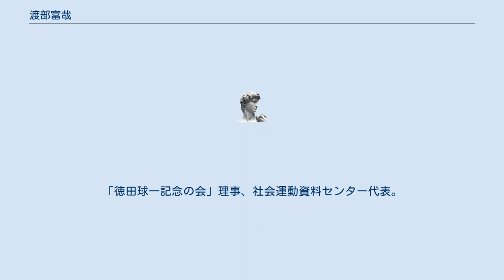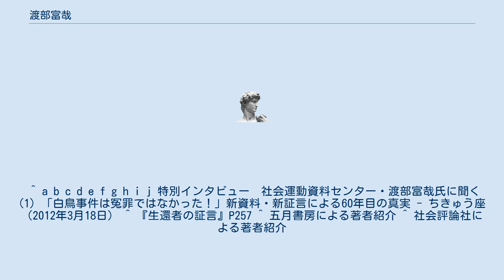渡部富哉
渡部 富哉（わたべ とみや、1930年 - ）は、日本の社会運動家、社会運動研究家である。
 1930年、東京に生まれる。
1946年、逓信省（1949年6月より郵政省）東京貯金局に就職。
1950年、日本共産党に入党。
同年11月、レッドパージで職場を追われ、1951年、共産党の非公然活動に入る。
日本共産党第6回全国協議会（六全協）による同党の路線転換後、1955年、玉掛工から旋盤工となり、日本鋼管鶴見造船所（鶴見船渠）に勤務する。
労働組合運動に身を投じ、60年安保闘争に参加した。
 1961年、石川島播磨重工業田無工場にジェットエンジン製造部門の研磨工として入社、「田無反戦」を組織し、ベトナム反戦運動や成田空港反対闘争に1970年にかけて参加した。
また数度にわたり、造船合理化闘争にも関わる。
ここまでの経歴において、志賀義雄・志田重男・椎野悦朗・鈴木市蔵・長谷川浩ら党幹部の知遇を得る。
妻は志田夫人からの紹介で知り合い、志田が仲人を務めた。
1985年に定年退職する。
整理を託された元幹部の資料を基に、社会運動資料センターを設立する。
 1985年『徳田球一全集』（全6巻）の編集事務局長となり、五月書房より刊行。
1984年、長谷川浩の葬儀の際に伊藤律と出会い、以後『徳田球一全集』編集に当たって協力を得るため伊藤と交友を持ち、書簡やインタビューで伊藤の証言を得た。
1993年6月、『偽りの烙印―伊藤律・スパイ説の崩壊』（五月書房）を著し、定説化されていた伊藤律のスパイ説を覆した。
伊藤律の遺言執行者として、同年10月『伊藤律回想録―北京幽閉二七年』（文藝春秋社）を出版。
1994年には有志とともに「伊藤律の名誉回復を求める会」を結成した。
以後、ゾルゲ事件研究に携わる。
「徳田球一記念の会」理事、社会運動資料センター代表。
 ^ a b c d e f g h i j 特別インタビュー　社会運動資料センター・渡部富哉氏に聞く(1) 「白鳥事件は冤罪ではなかった！」新資料・新証言による60年目の真実 - ちきゅう座（2012年3月18日） ^ 『生還者の証言』P257 ^ 五月書房による著者紹介 ^ 社会評論社による著者紹介